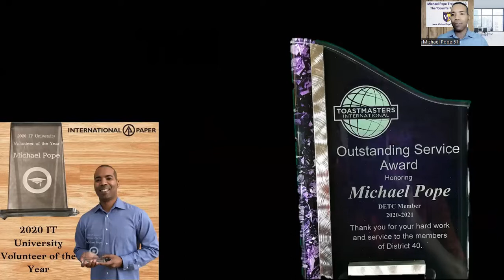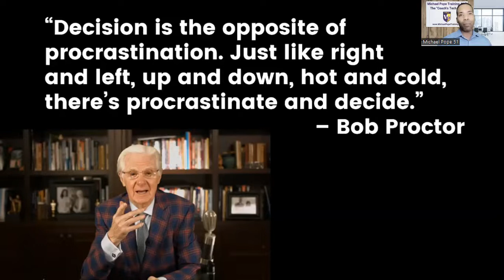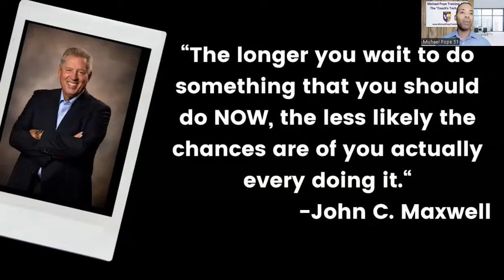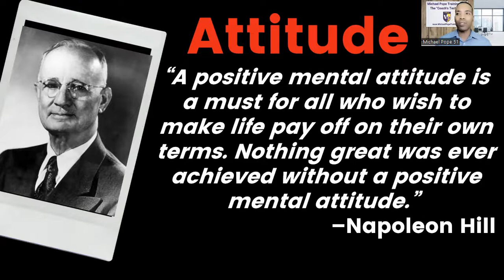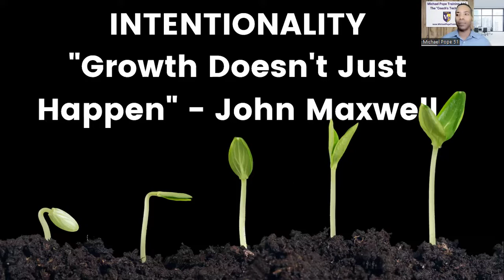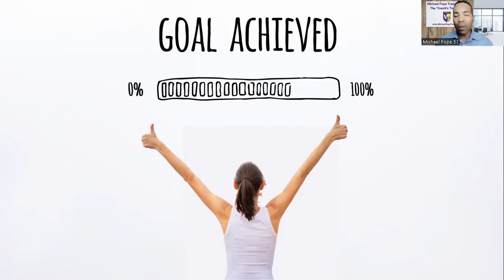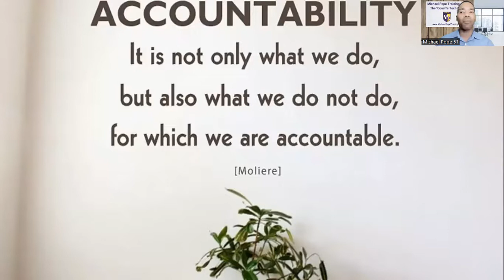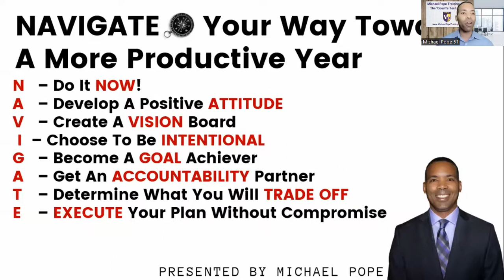Navigating Your Way Towards A More Productive Year